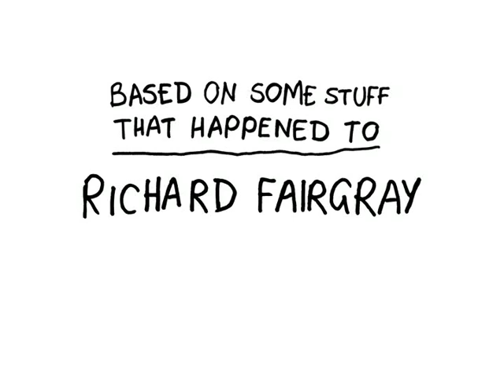Chewing Zombies 0111: New Kids On The Block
Here's a story from my childhood. It involves a boy band.